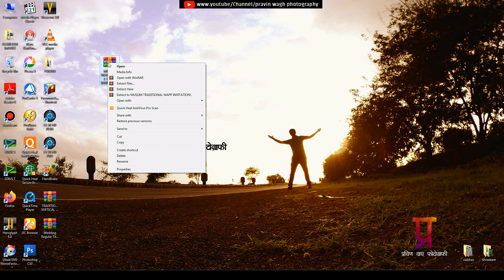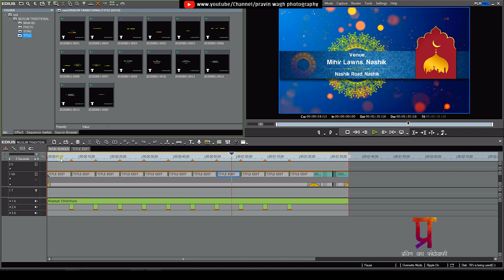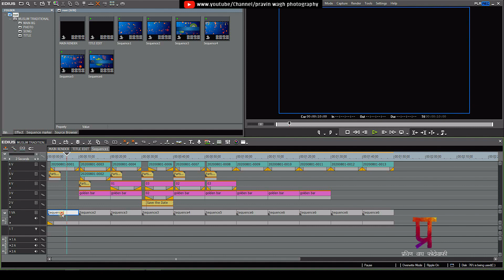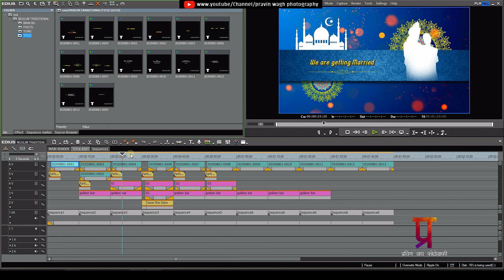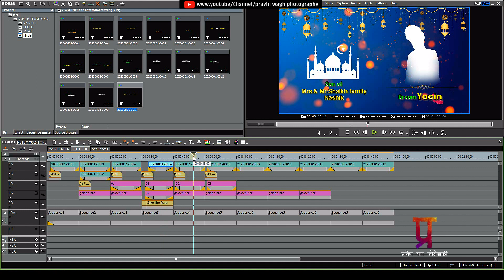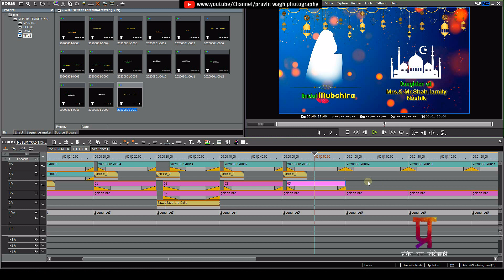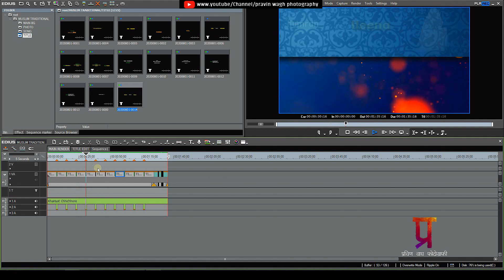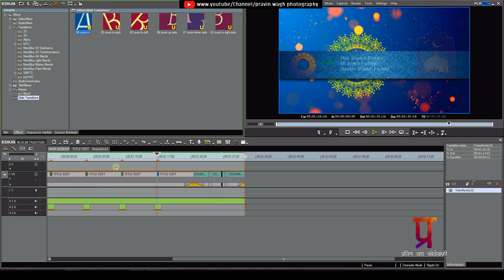New Muslim Title Project 2020 | Muslim Wedding Invitation 2020 | Free Download Project | Pravin Wagh